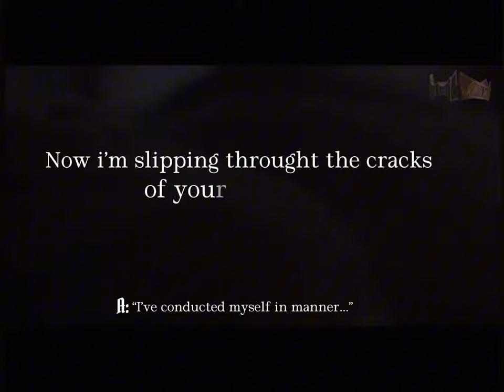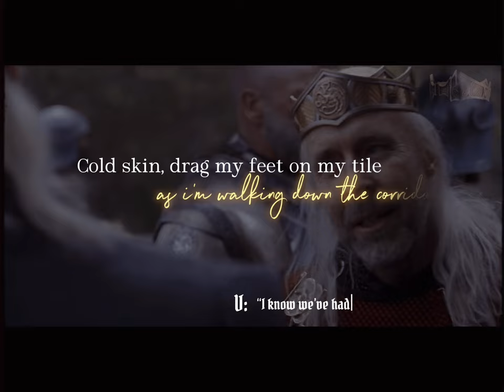~Alicent & Daemon ~ / let me down slowly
Hii, this is my first youtube video! I hope you like it. 🖤💚

🖋️wattpad: dragonprincess112

🎶song: Let me down slowly by Alec Benjamin